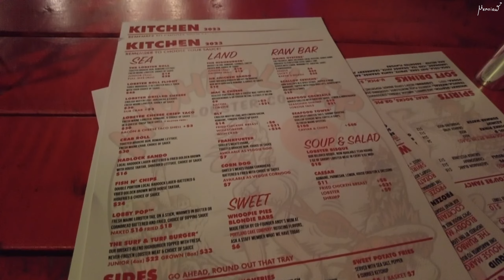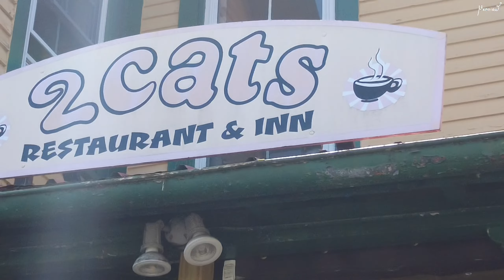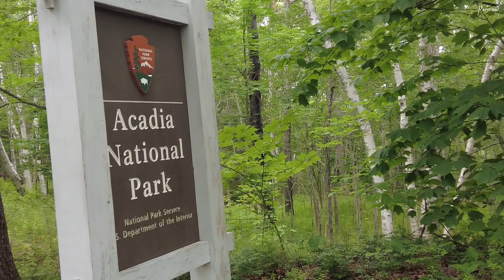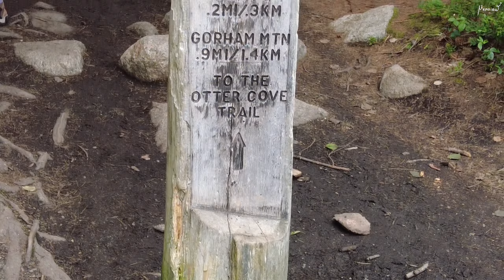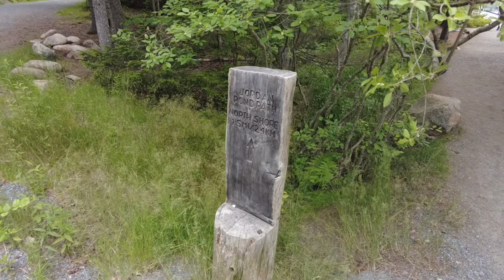Acadia | Hiking | MemoirW [멤와더블유]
HelloW! This is a trip in July! I have been busy so I'm trying to edit and post all the videos I've been taking!

Location: Maine